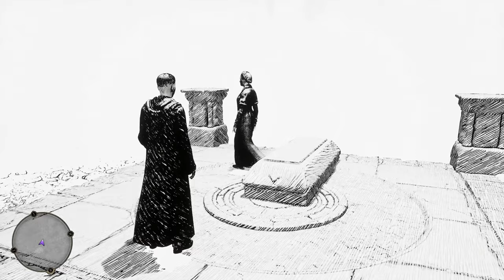NIAMH FITZGERALD PENSIVE - HOGWARTS LEGACY (PS5) GAMEPLAY, Part 14